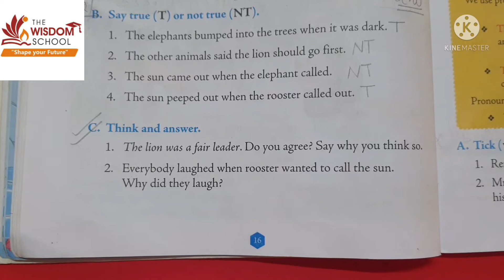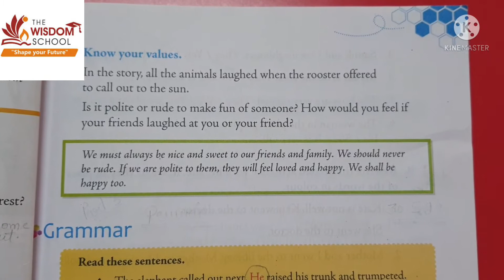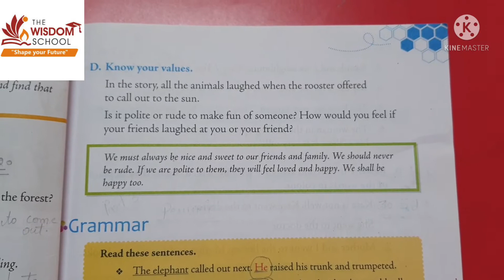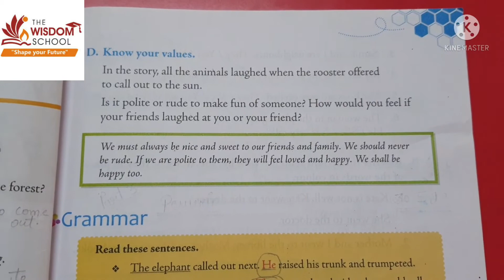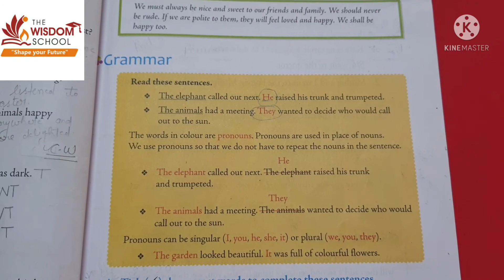Grade 2/ Eng R/ Ch 2 The Hidden Sun B W /July 10